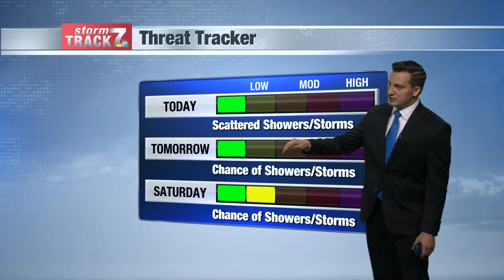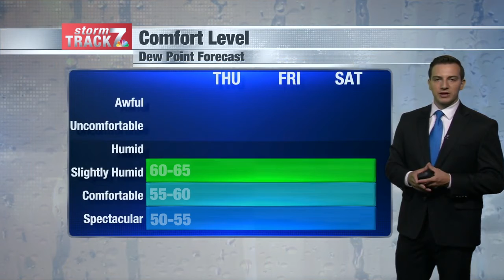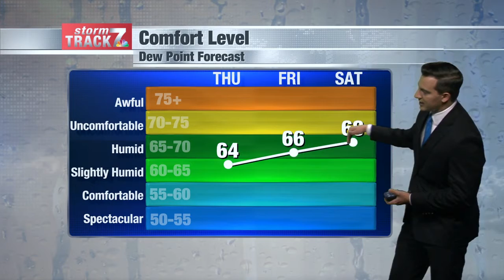Morning Weather Thu. 8/5/2021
Rain chances, warmer air, and more humidity.